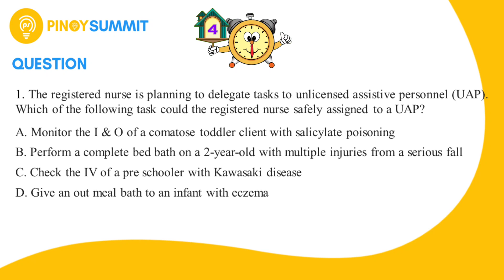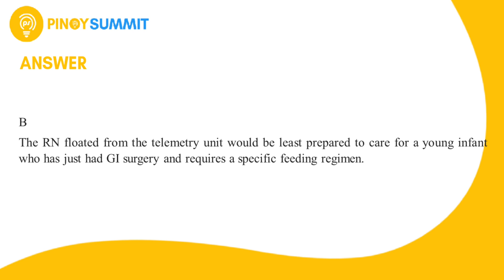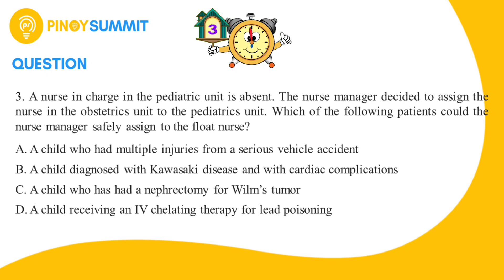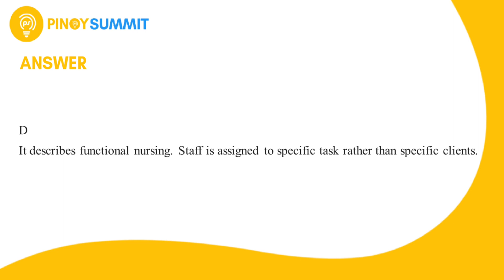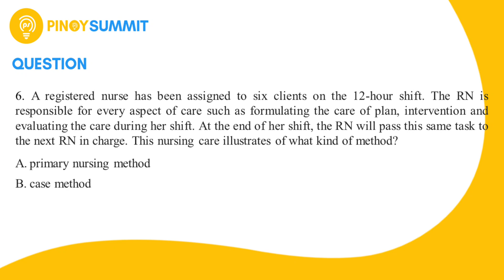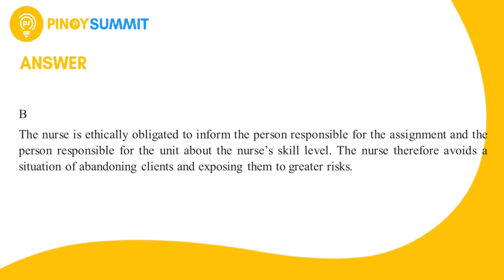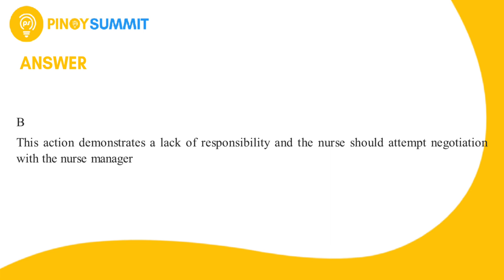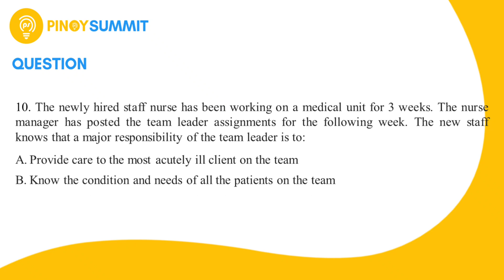Nursing Reviewer | PALMER with Rationale | Part 1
Chapters:

0:00 - Introduction

0:20 - The registered nurse is planning to delegate tasks to unlicensed assistive personnel (UAP). Which of the following task could the registered nurse safely assigned to a UAP? A. Monitor the I&O of a comatose toddler client with salicylate poisoning

1:26 - A nurse manager assigned a registered nurse from telemetry unit to the pediatrics unit, There were three patients assigned to the RN. Which of the following patients should not be assigned to the floated nurse?

2:33 - A nurse in charge in the pediatric unit is absent. The nurse manager decided to assign the nurse in the obstetrics unit to the pediatrics unit. Which of the following patients could the nurse manager safely assign to the float nurse?

3:46 - The registered nurse is planning to delegate task to a certified nursing assistant. Which of the following clients should not be assigned to a CAN?

4:46 - The nurse in the medication unit passes the medications for all the clients on the nursing unit. The head nurse is making rounds with the physician and coordinates clients' activities with other departments. The nurse assistant changes the bed lines and answers call lights. A second nurse is assigned for changing wound dressings, a licensed practitioner nurse takes vital signs and bathes theclients. This illustrates of what method of nursing care?

5:59 - A registered nurse has been assigned to six clients on the 12-hour shift. The RN is responsible for every aspect of care such as formulating the care of plan, intervention and evaluating the care during her shift. At the end of her shift, the RN will pass this same task to the next RN in charge. This nursing care illustrates of what kind of method?

7:06 - A newly hired nurse on an adult medicine unit with 3 months experience was asked to float to pediatrics. The nurse hesitates to perform pediatric skills and receive an interesting assignment that feels overwhelming. The nurse should

8:33 - An experienced nurse who voluntarily trained a less experienced nurse with the intention of enhancing the skills and knowledge and promoting professional advancement to the nurse is called a

9:19 - The pediatrics unit is understaffed and the nurse manager informs the nurses in the obstetrics unit that she is going to assign one nurse to float in the pediatric units. Which statement by the designated float nurse may put her job at risk?

10:26 - The newly hired staff nurse has been working on a medical unit for 3 weeks. The nurse manager has posted the team leader assignments for the following week. The new staff knows that a major responsibility of the team leader is to